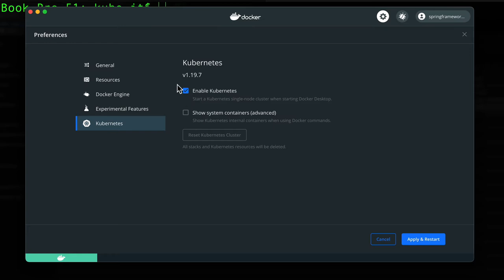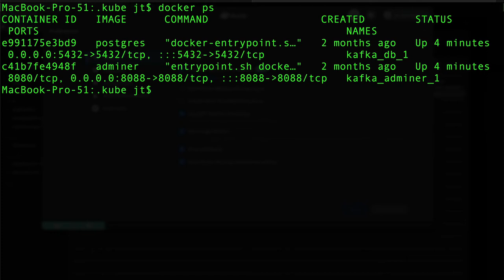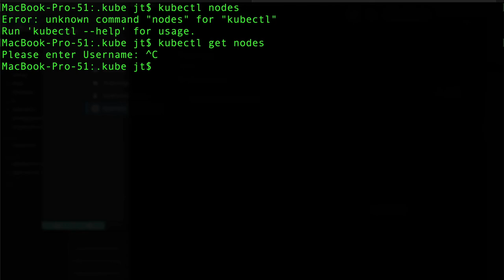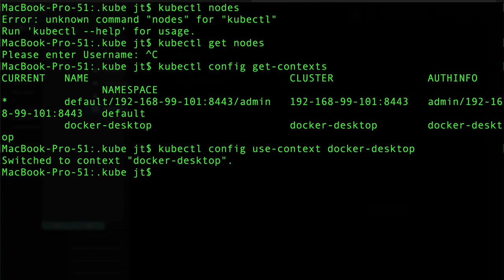Setting Up Your Environment - Enabling Kubernetes (for Lesson 3)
This video explains how to set up Kubernetes using Docker desktop. It is the third and final video in the first module of this lesson.